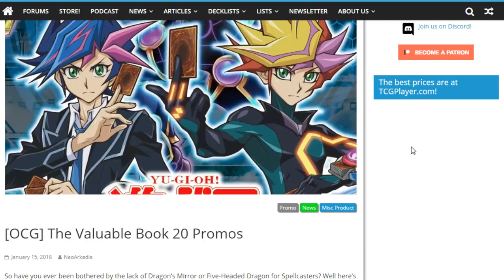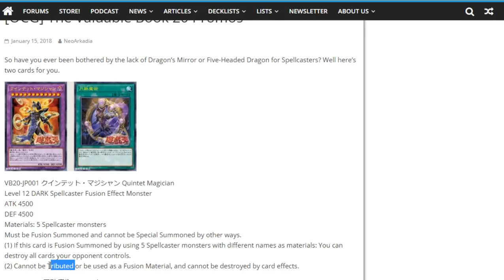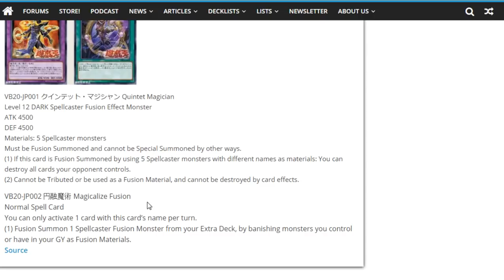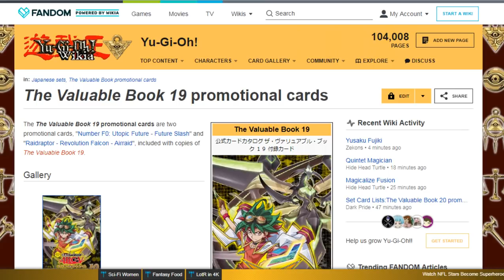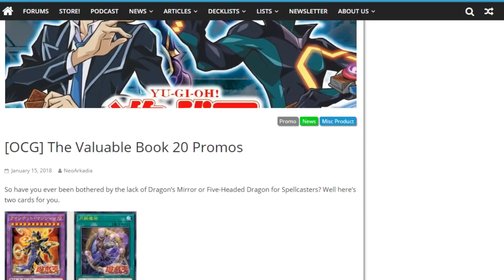Quintet Magician e Magicalize Fusion - Novo Suporte para Spellcaster (DARK MAGICIAN!!!)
Como me achar:
DuelingBook: TheSamBr

Você não deve acreditar cegamente em tudo que eu digo e sim pensar e refletir.